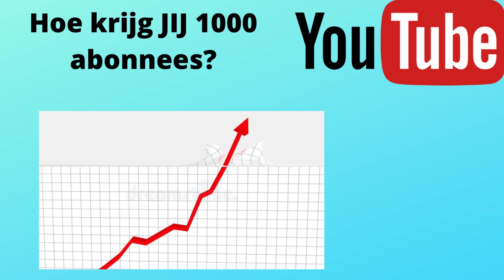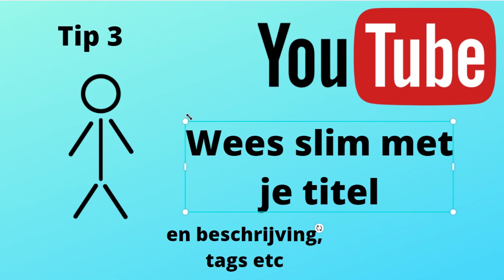Hoe krijg je 1000 abonnees op Youtube? (2022)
leuk dat je keek naar Hoe krijg je 1000 abonnees op Youtube vond je dit nou nuttig beloon deze video dan zeker met een duimpje omhoog en las jij hier 1000 abonnees door krijgt laat me dat dan zeker ook weten